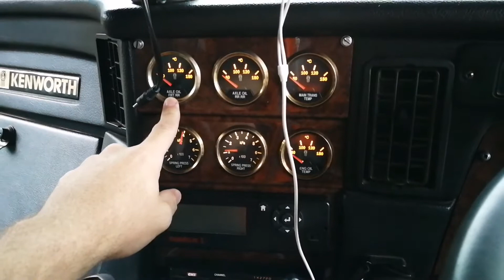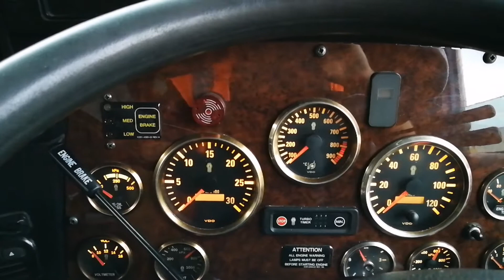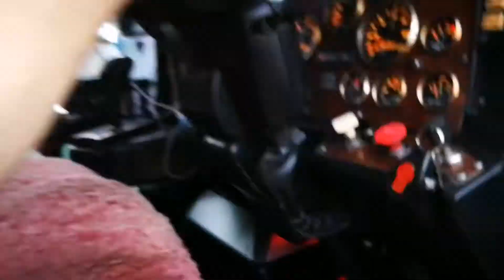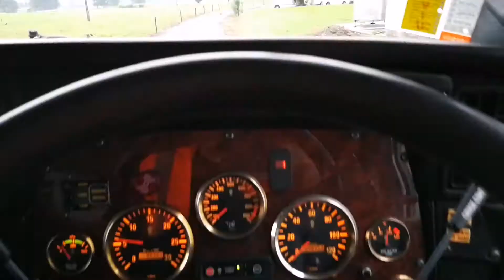HAIDAI CĂ AM INCEPUT DIN NOU LUCRU - 2018!!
Cantarea de la introducerea vlogului: Slauco din Lugoj- "toată lumea se intreaba de ce noi crestini"        A doua căntare: Otniel Știrb - "Domane sănt la stămtorare“       A treia căntare - Marian, Mary, si Elvis din barbulesti  “ Saule Saule“